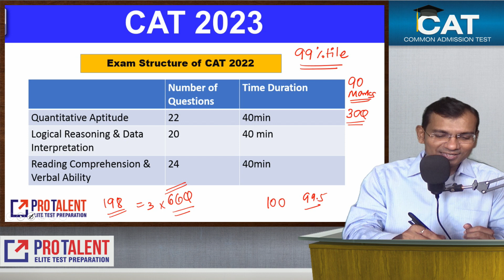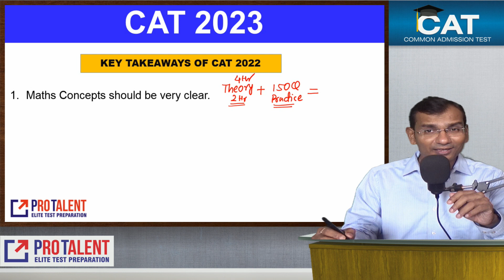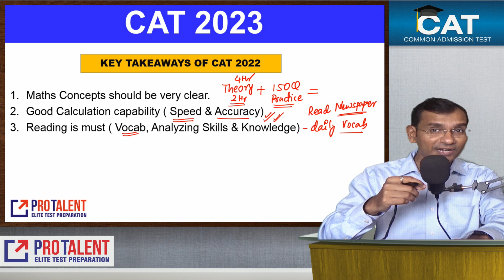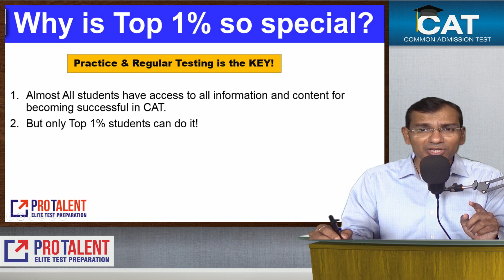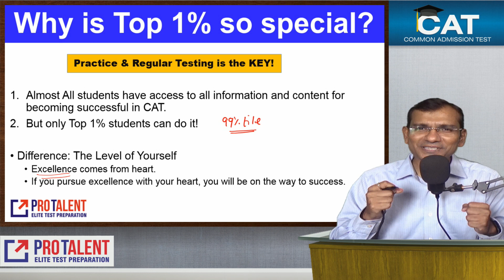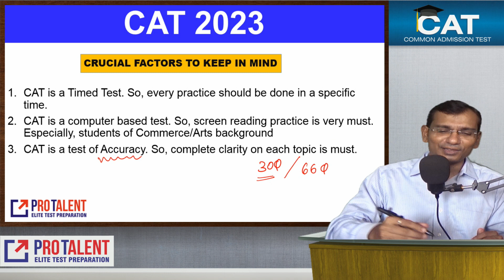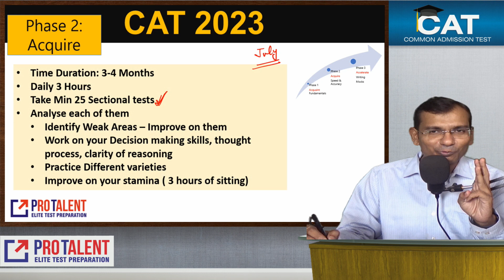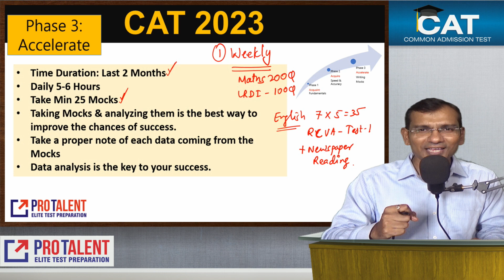Mastering CAT 2023: Expert Insights and Personal Tips by Nitin Parmar Sir for Effective Preparation!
Welcome to ProTalent Digital's YouTube channel! In this highly informative video, we bring you exclusive insights and personal tips from the esteemed Nitin Parmar Sir on how to effectively prepare for CAT 2023.

CAT (Common Admission Test) is a prestigious examination for MBA aspirants in India, and with Nitin Parmar Sir's expert guidance, you'll gain a competitive edge in your preparation journey. Nitin Parmar Sir, renowned for his extensive experience in coaching CAT aspirants, shares his valuable insights, strategies, and techniques that have helped numerous students achieve outstanding results.

In this video, you'll learn key aspects such as time management, topic prioritization, problem-solving techniques, and overall exam strategy. Nitin Parmar Sir's expertise will help you understand the exam pattern, identify important topics, and develop a systematic approach to tackle CAT 2023 with confidence.

Join us as we delve into the intricacies of CAT preparation and empower you with the knowledge and skills necessary to excel. Whether you're a first-time CAT aspirant or looking to improve your performance from previous attempts, this video is a must-watch.